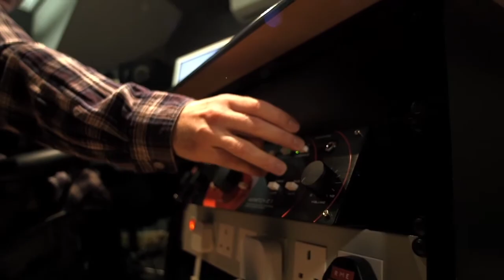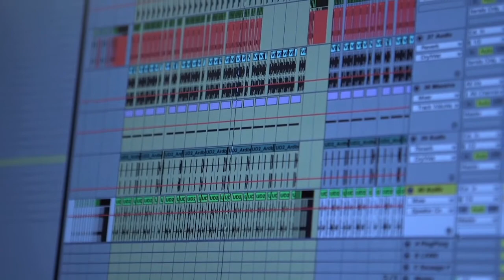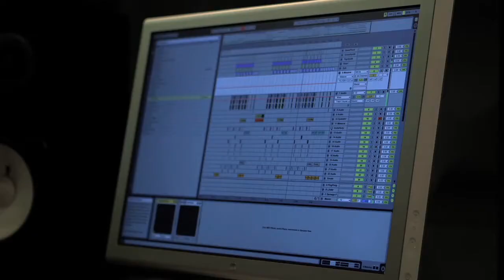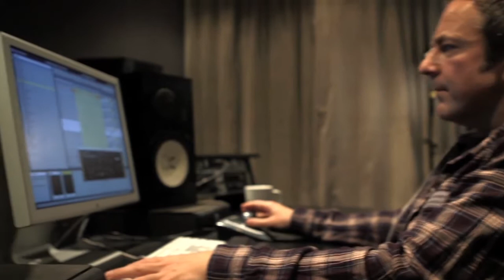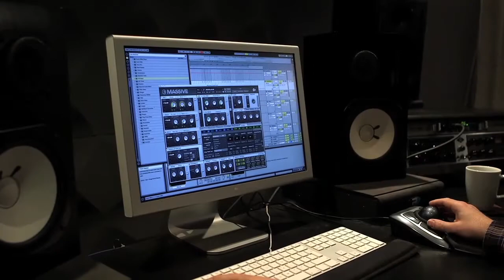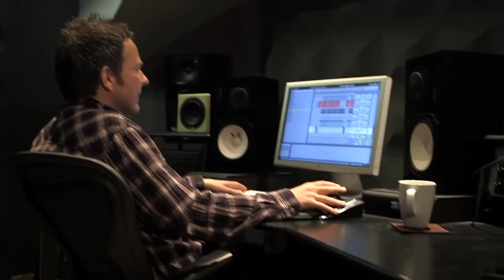:: Interview with :: Dylan Rhymes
Dylan Rhymes is a name synonymous with the genre defining tech-funk sound that has encompassed an eclectic mash-up of all things Electro, Techno & Breaks. His label Lot49 is seen as the originating purveyor of this movement and is consistently moving the scene forward. With many #1 and top ten selling tracks to his name 2012 has carried on business as usual. With a sound that is always current and ever evolving he has been responsible for over two decades of dancefloor devastation and has always been a prevalent figure in the worldwide dance music scene. Upcoming tours in the United States, Asia, Australia & many branded Lot 49 shows will ensure this producer/Dj will be smashing a set in a town near you soon!

dboxSamples
Audio Xpansions for Music Makers